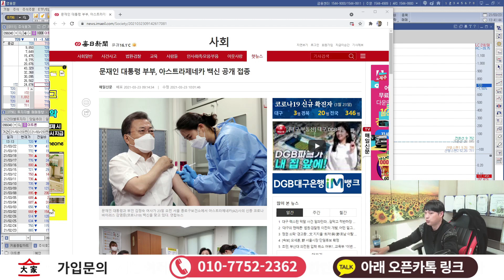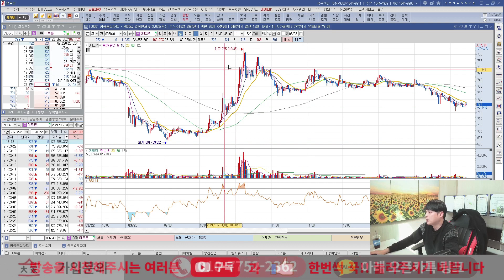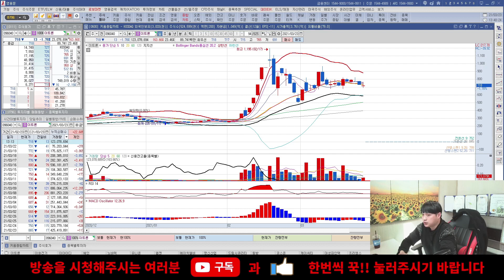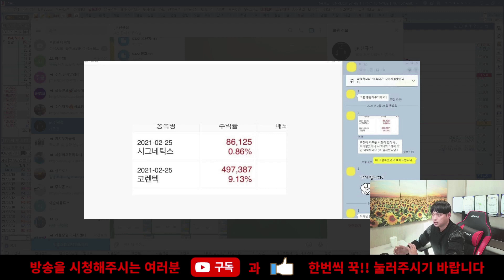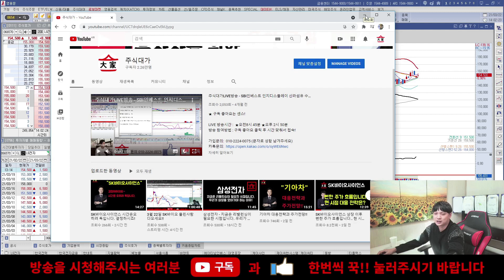이트론 - 중, 러 / 미, EU 대립? 미련은 그만 버립시다 주식은 냉철하게 해야죠